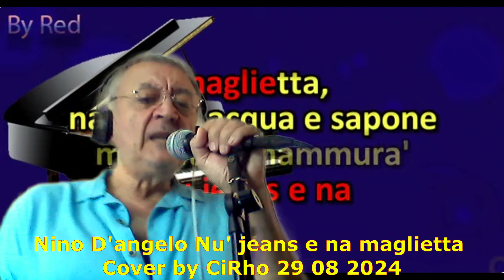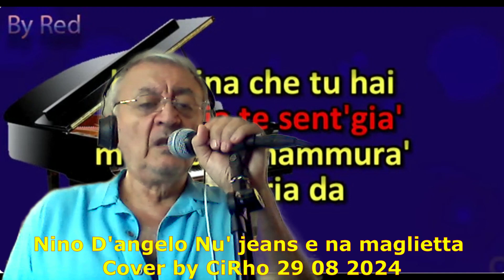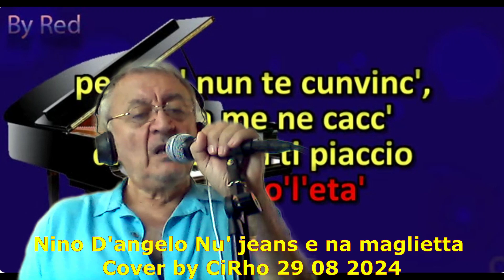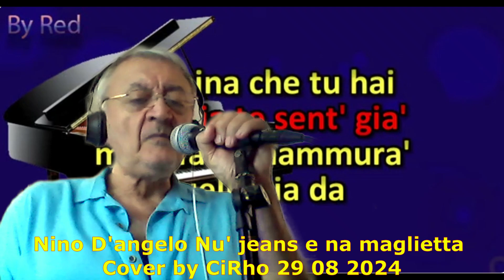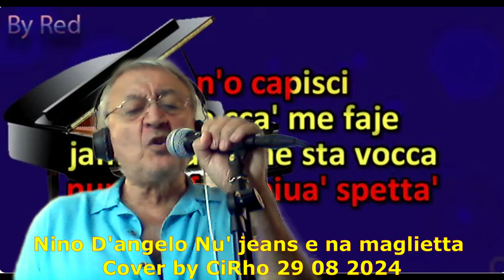Nino D'angelo Nu' jeans e na maglietta Cover by CiRho 29 08 2024